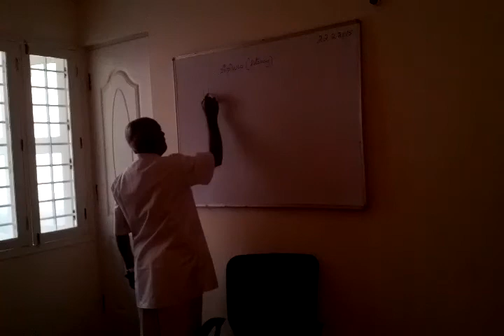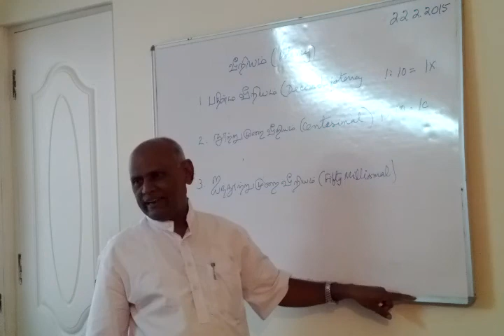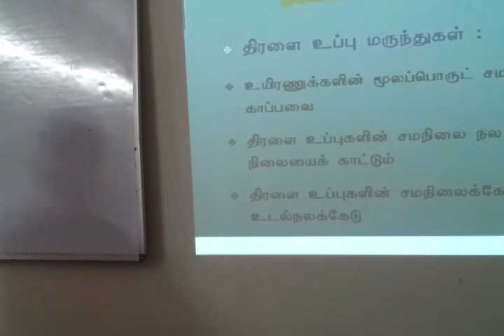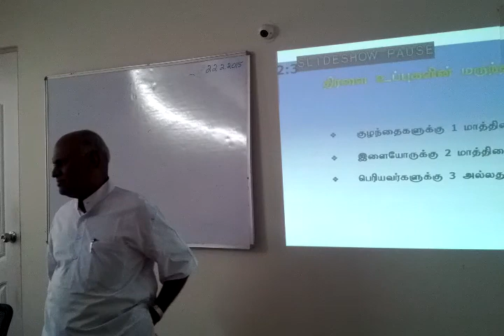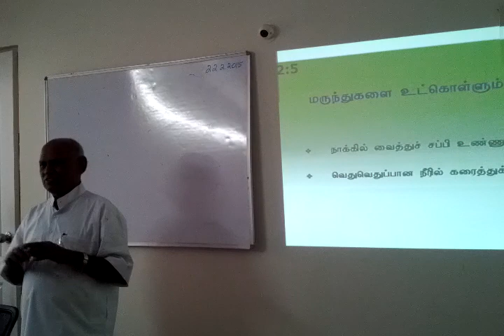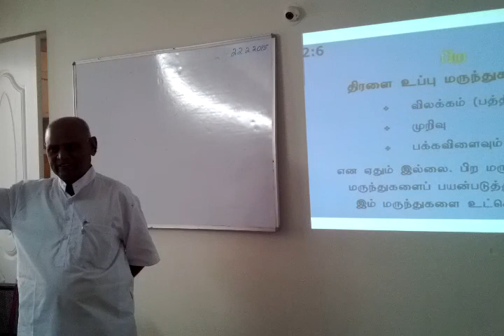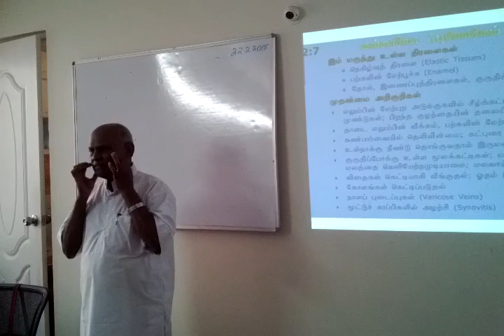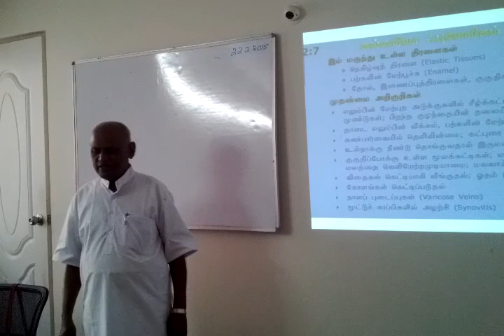Part 3 of 8-Twelve Tissue Remedies Feb 2015 -Dr. Poongavanam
This is part 3  of the One day workshop on Twelve Tissue Remedies by Dr. Poongavanam. The event was held on 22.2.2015 at Bangalore, India.